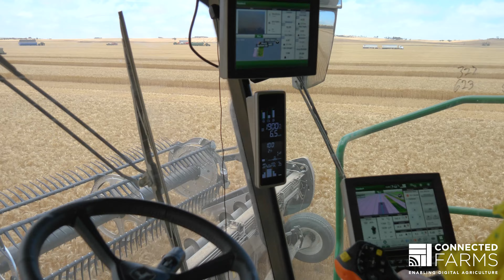Agrifutures | GPSA | Connected Farms PTUP – Real time connectivity maximising yields during harvest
In this update on our project with GPSA and Agrifutures, hear how on machine connectivity has helped Westbrook Ag maximise their harvest yield with real time decision making.